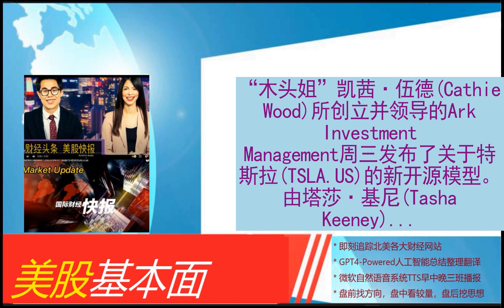美股基本面 - 2024_06_13 * 晨报 * 裕信银行：鉴于美联储的谨慎态度 风险倾向于今年推迟开始降息。房多多盘前飙涨37% 央行召开会议加快推动存量商品房去库存。瑞银将美国降息的预期时间推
裕信银行：鉴于美联储的谨慎态度 风险倾向于今年推迟开始降息
房多多盘前飙涨37% 央行召开会议加快推动存量商品房去库存
瑞银将美国降息的预期时间推后至12月
哔哩哔哩盘前涨约4.8% 机构指其业绩有望持续提升
三菱日联：美联储降息预期或已“过时”，美元可能下跌
渣打：料美联储9月开始减息
IDC：百度文心大模型7大维度领先
特斯拉盘前涨超6%，马斯克宣布赢得560亿美元薪酬方案投票
博通盘前大涨近15%势创新高 AI需求强劲推动Q2业绩超预期 宣布“1拆10”
濒临破产的菲斯克宣布召回逾1.8万辆电动汽车
图解｜2022年欧盟哪个国家移民最多?
大摩：拜登胜选利好大市值增长股，特朗普上台则利好能源、金融以及小盘股
欧洲央行管委Vasle的基线情景指向年内进一步降息
巴克莱下调百事目标价至180美元
大摩上调甲骨文目标价至125美元
现代汽车工资谈判破裂，工会将投票决定是否罢工
伯恩斯坦上调甲骨文目标价至171美元
欧股集体低开 欧洲斯托克50指数跌0.17%
奥本海默：上调Moderna目标价至179美元 指其RSV疫苗仍有充足的机会
韩国将延长股票卖空禁令 拟将惩处措施加重至终身监禁
日债比美债更“香”！日本投资者抛售海外债券规模达9年高点
知名特斯拉多头：马斯克薪酬方案不会再次被法院推翻，下一个考验将是机器人出租车
“木头姐”看好特斯拉Robotaxi之梦 预测2029年股价“狂飙”13倍至2,600美元
韩国计划严刑峻法禁止卖空，“裸卖空”可能处以“终身监禁”
Pimco预计日本央行今年将再加息两次 日债回报率料将提升
决策日指南：日本央行料将考虑削减债券购买 市场寻找7月加息暗示
马斯克高调宣布：560亿美元薪酬方案已获通过！
资本市场持续表现强劲！小摩上调第二季度投行业务营收预期
马斯克谈特斯拉造手机：可以有，但没必要
特斯拉股东大会即将重磅举行 两大主要提案基本通过